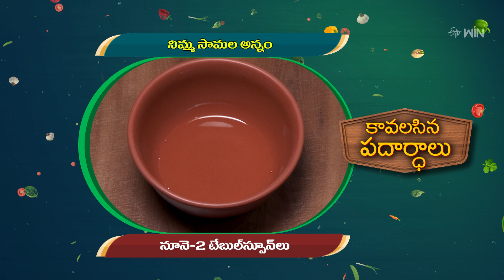Nimma Samala Rice | Amrutham | 28th May 2024 | Full Episode | ETV Life Spiritual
నిమ్మ సామల అన్నం, దాల్ బంజారీ

The host presents the healthy dishes Nimma Samala Rice and Dal Banjari prepared with a wide variety of ingredients.